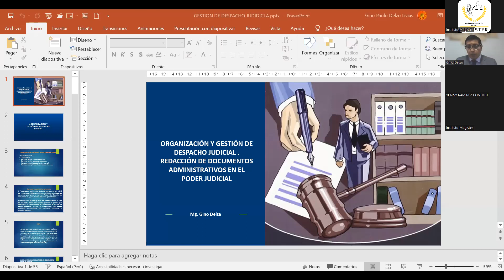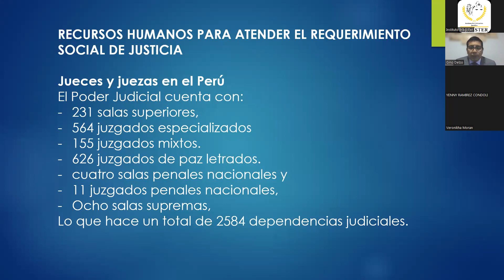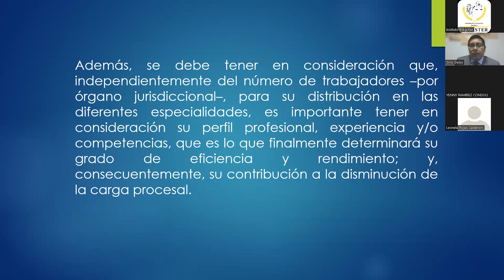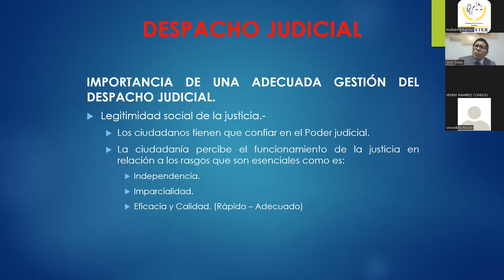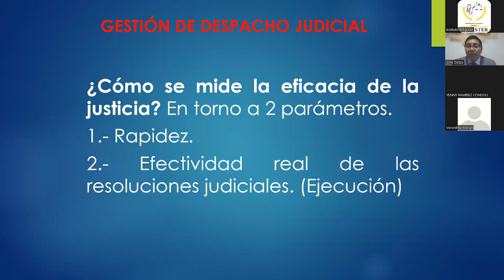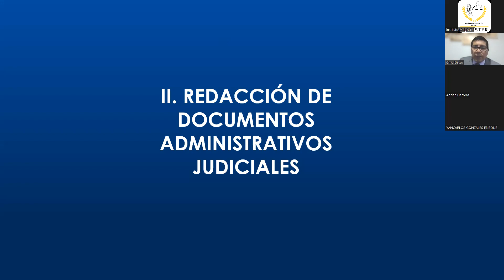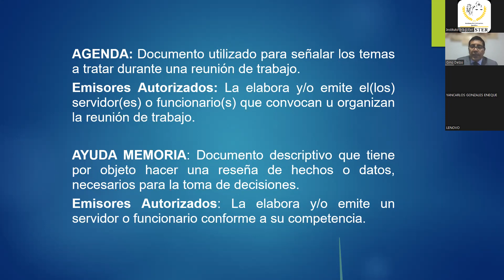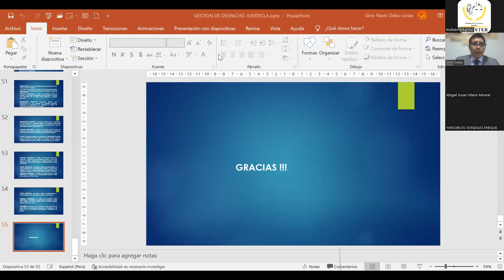ORGANIZACIÓN Y GESTIÓN DEL DESPACHO JUDICIAL